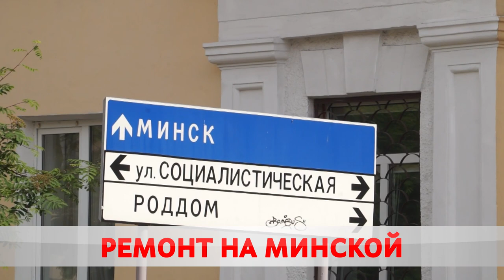На Минской укладывают асфальт. Когда закончат?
Внимание, объезд. На Минской укладывают асфальт.